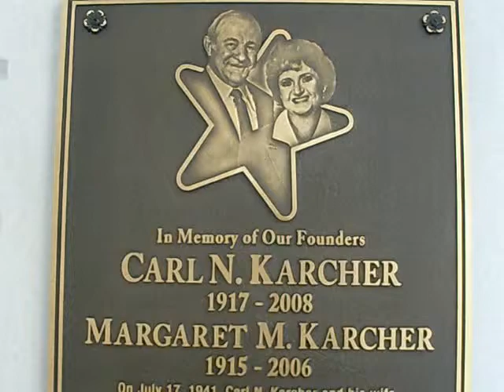Carl's Jr. Founders Plaque - Barstow, CA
One our way from Las Vegas back home to Los Angeles, we stopped at Carl's Jr. in Barstow, CA and came across this plaque horoning Carl & Margaret Karcher, the founders of Carl's Jr.